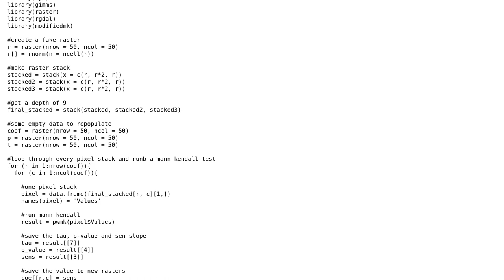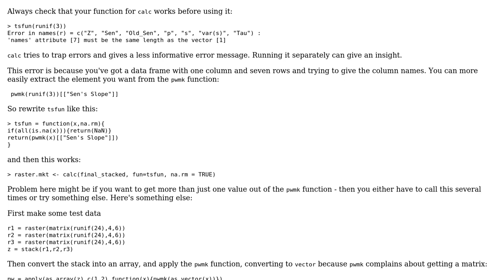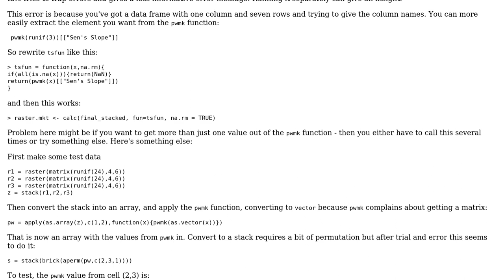GIS: Apply mann-kendall analysis on stacked raster in R as a function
With thanks & praise to God, and with thanks to the many people who have made this project possible! | Content (except music & images) licensed under CC BY-SA | Music | Images & others | With thanks to user Stefano Potter user Spacedman and the Stack Exchange Network Trademarks are property of their respective owners. You are responsible for your own actions.